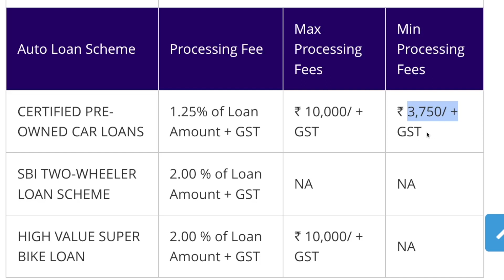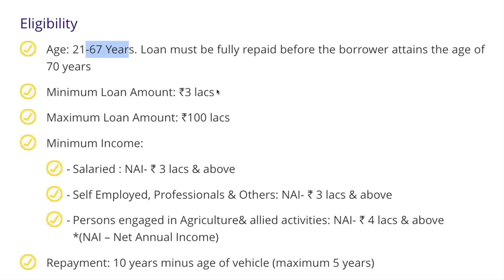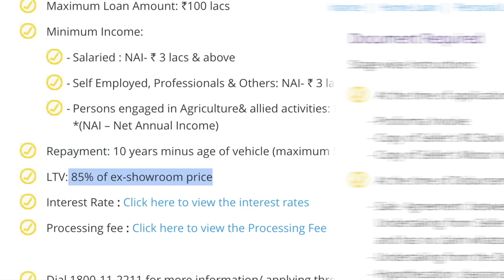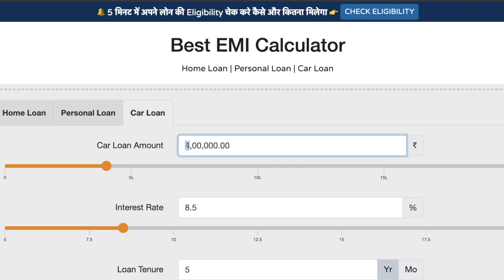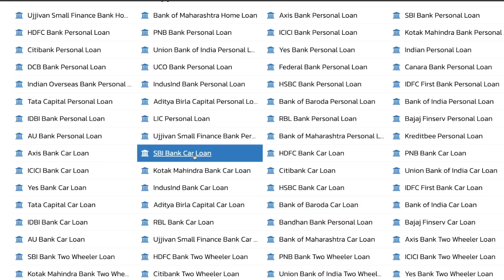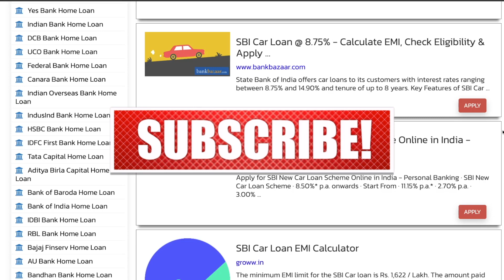Used Car Loan Interest Rate | Second Hand Car Loan Interest Rate | SBI Pre owned Car Loan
sbi used car loan | used car loan interest rate | second hand car loan | sbi car loan |

Under SBI used car loans, you can take finance for purchase of pre-owned passenger cars, Multi Utility Vehicles (MUVs) and SUVs that aren't older than five years. SBI offers easy repayment options and comparatively lower interest rates, thereby quickly establishing itself as a popular pre-owned car financier.